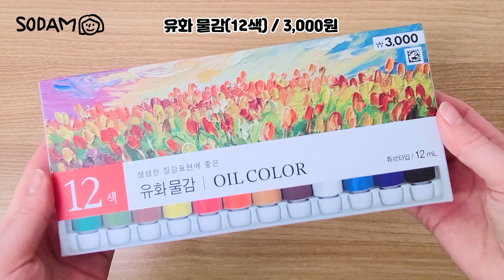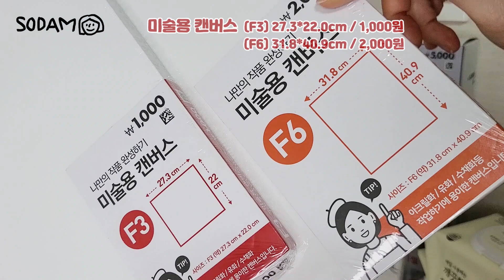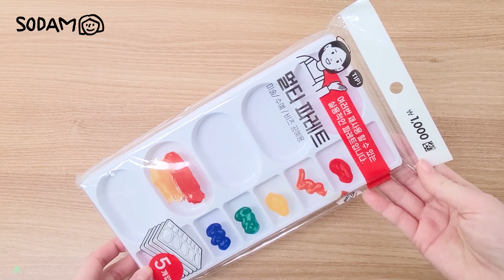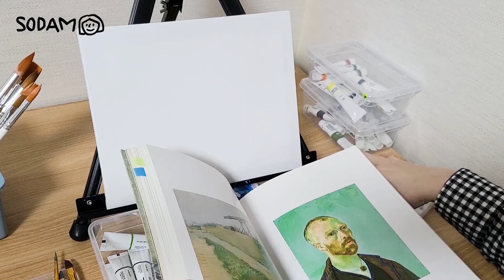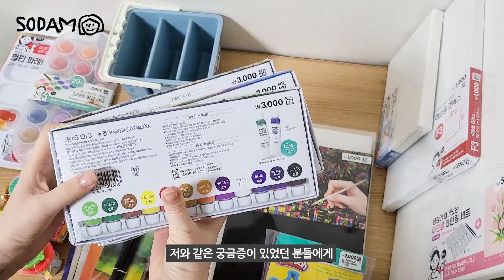[리뷰] 다이소 물감 3종 (수채화, 아크릴, 유화)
[ 이 영상은 다이소에서 제품을 제공받아 제작되었습니다 ]

⏰타임라인⏰
00:00 미리보기(하이라이트)
00:57 수채화물감 발색
01:38 아크릴물감 발색
02:16 수채화물감 vs 아크릴물감
02:53 유화물감 발색
03:45 다이소 미술용 캔버스
04:06 멀티파레트
04:25 테이블 이젤(접이식)
04:50 그림 시작!  w/물감 3종 (수채화,아크릴,유화)
07:17 고흐 그림 모작 w/유화물감
08:23 다이소 미술도구 리뷰 2편 예고

소담한작업실
[소소하고 담백하게 일상을 그립니다]